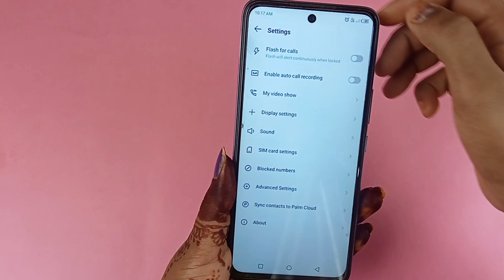infinix hot 12 play incoming call flashlight setting / infinix hot 12 play call flashlight setting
hello doston aaj ki is video mein humne aapko bataya infinix hot 12 mobile mein incoming call flash light setting Koi Nahin Bal kaise kiya jata hai